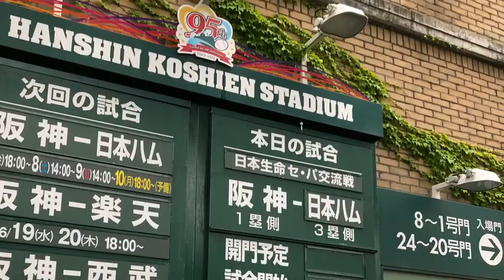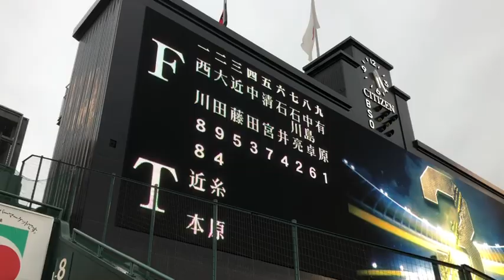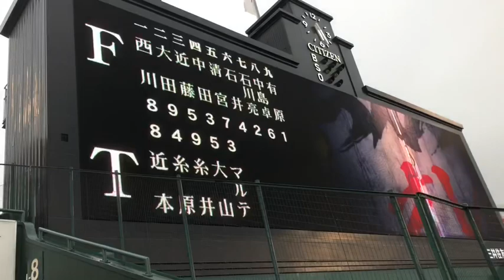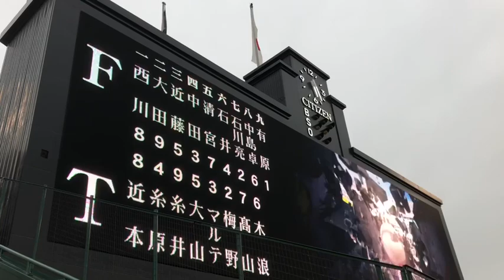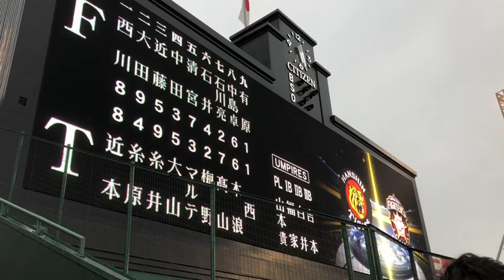阪神タイガースのスタメン発表 (セ.パ交流戦 日ハム)